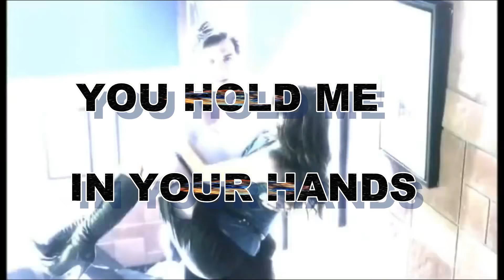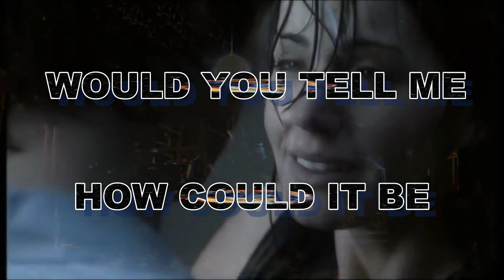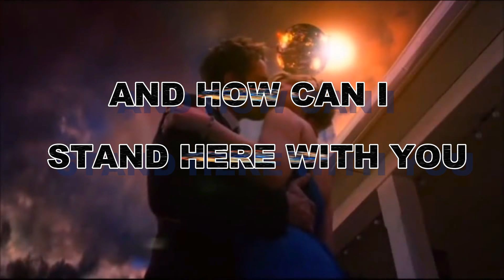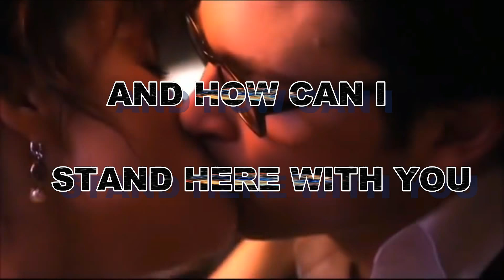LIFEHOUSE - EVERYTHING (AWESOME LYRIC VIDEO)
2001 was a great year, a lot of memories for me. this song was a big part of it and so was smallville. It was one of my favorite shows of all time. so putting these two together seemed fitting because the song is about love.